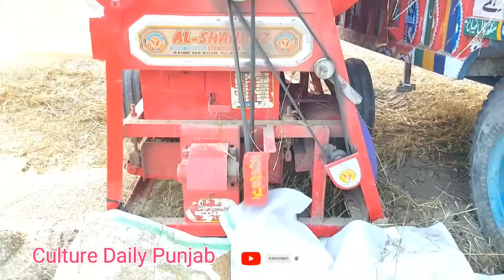Wheat thresher in work Belarus Tractor510 _ _ Tractor